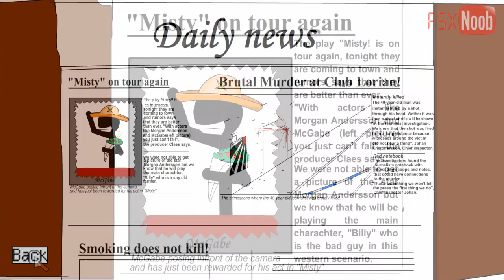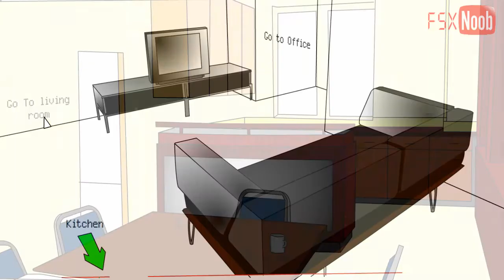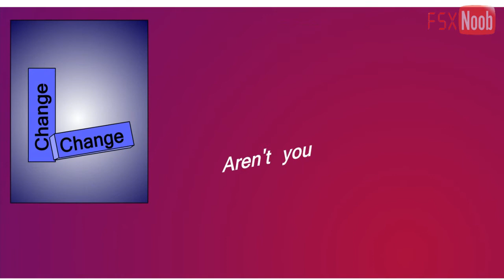Clear Vision 1 Gameplay Full Game Walkthrough PC HD